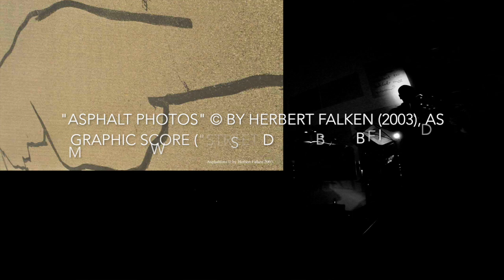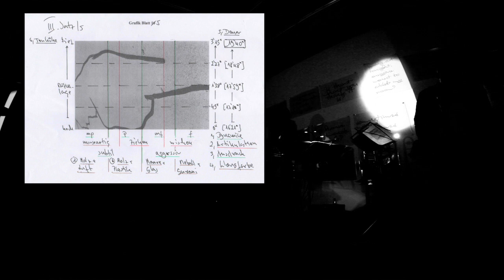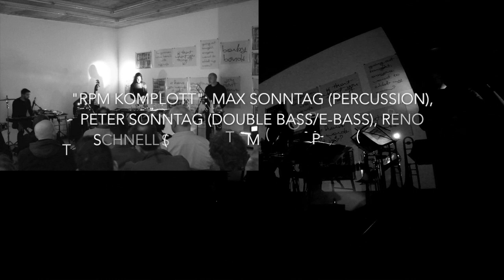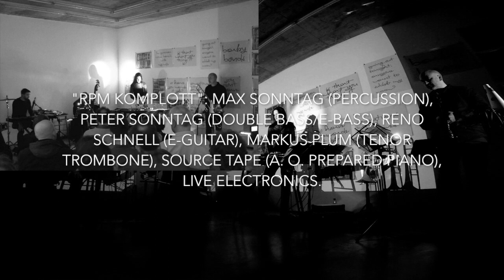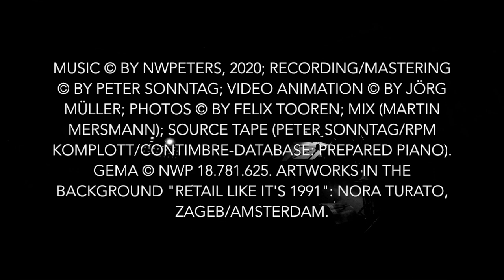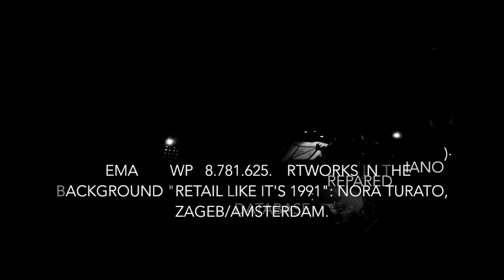KAFKA IS WRITING AGAIN - CONCERT MUSIC (2020)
Norbert Walter Peters „Asphalt Music": studies to „Kafka Is Writing Again“, opus 36 (2016/19), for electric guitar (Reno Schnell), double bass/electric bass (Peter Sonntag), tenor trombone (Markus Plum), percussion (Max Sonntag), source tape (a. o. prepared piano), live electronics. Duration: 44:55.
The noise music was performed by the ensemble for experimental music „MPR21“ (Markus/Max/Peter/Reno), Aachen, in the Neuer Aachener Kunstverein (NAK) on saturday, 7th march 2020.
„Kafka Is Writing Again“ is originally a Radio Play for voices and noise music (2016). I used quotes from the revealing letters of “Kafka and Milena” which is giving interesting insight in the Freudian sense. So the ‘Uncertainty Relation’ and the ‘Principle of Synchronicity’ have also influenced the creation of my work from its origin.
Therefore the three-movement experimental noise music based on asphalt photos by Herbert Falken. Since 2015 I use this “Street Drawings” as a basis to composition for my performances and my audio plays for the medium Radio. I produced the 45-minute work „Kafka Is Writing Again“ with four of the total 21 “Street Drawings” by Italian migrant workers in the souther Black Forest, Germany. In the sense of a time-space scheme, therfore these street drawings are to be interpreted as a section of a scriptural timeline: ‘Kafka Is Writing Again’.
The asphalt photos by Herbert Falken, painter and priest from Aachen/Düren, Germany, were presented from 2009 to 2010 in the Art Museum of the Archdiocese of Cologne, KOLUMBA, Germany:
Herbert Falken: 21 color photographs (120 x 80 mm), 2003;
„Legacy –
About what is left behind:/
the things that we design and use/
that house and clothe us/
with which we play and work;/
an exhibition on the trace,/
the value of memory and the/
handling with historical heritage.” (Dr. Stefan Kraus, curator)
September 14, 2009 to August 30, 2010.”

Gabor Baksay, the former editor of the „Magazine for Art and Entertainment”, MOVIE, Aachen, comments the sound performance publicly on Facebook:
„Congratulations on the unexpectedly grand evening at the NAK! Like the rest of my Peer Group,  I thought it was already funny, too, that you were going on the dangerous ice of contemporary music. But I never had the slightest worry that you, as a professional musician to know every trick in the book, could somehow overextended yourself. The fact that you then whip up like out of the blue this highly concentrated, highly sensitive chamber music evening of quality class ‘A +++‘ made my jaw drop in awe. Peter Sonntag and his ‘RPM Komplott’ offered a highly concentrated, chamber music performance and the richness of sound colors on this evening was also astonishing. It is usually great fun watching Peter at work, but on saturday evening there was another extra kick: to look at your clandestine joy from unexpected glissandi by the intellectually gifted composer Norbert Walter Peters or the never heard sounds from the trombonist spare parts warehouse by Markus Plum.  I really once again need a newspaper or something to be able to pay homage to such unprovincial performances with hysterical enthusiasm. Thank you!”
The cultural journalist Gabor Baksay, in 2015 was awarded for his excellent journalistic work by the „District Association of the Aachen Press” in the „German Association of Journalists” (DJV).

Music/YouTube-Video © by Norbert Walter Peters, 2020; recording/mastering © by Peter Sonntag; original video © by Jörg Müller, Aachen; photo documentation © by Felix Tooren, Stolberg; video animation (Jörg Müller, Aachen), Mix (Martin Mersmann, Aachen); source tape (Peter Sonntag/MPR21/conTimbre-database: prepared piano).
Artworks in the background “Retail Like It’s 1991”, Nora Turato, Zagreb/Amsterdam, 2020.